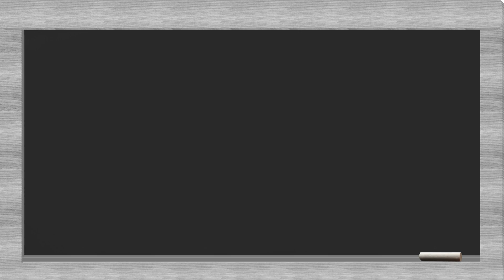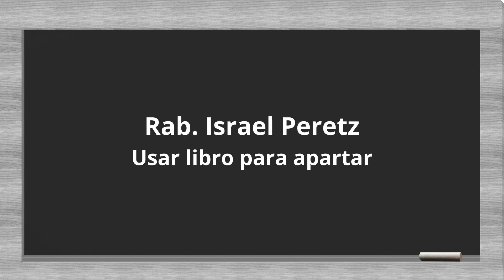Halajot variadas Rab Israel Perets - Usar libro para apartar